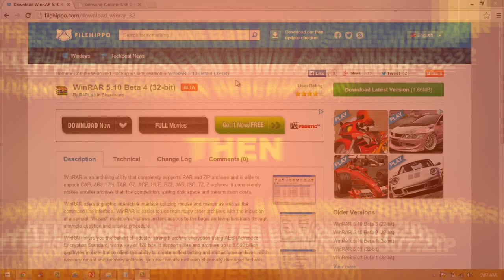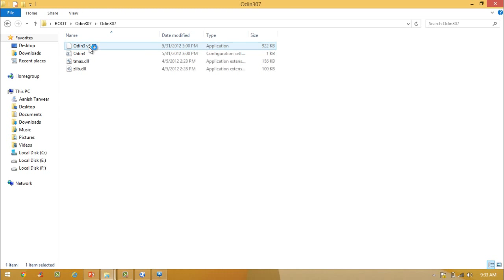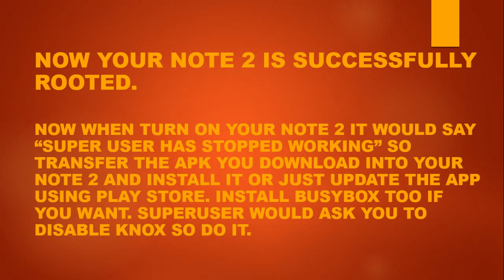Root Galaxy Note 2 N7100 Running 4.4.2 Kit Kat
Easy way to root your Root Galaxy Note 2 N7100 on firmwares 4.1.2(jelly bean)-4.4.2(kit kat).

Comment if any questions and do like :D
COPYRIGHTS
I do not own the links.